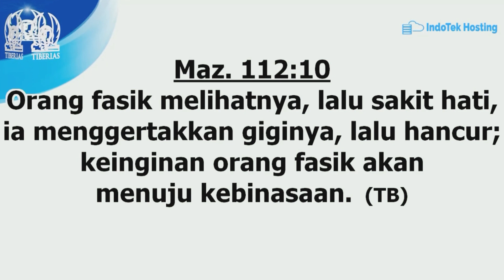Ps. Marcel Saerang - KENYATAAN YANG MENYEDIHKAN MENJADI ORANG BENAR